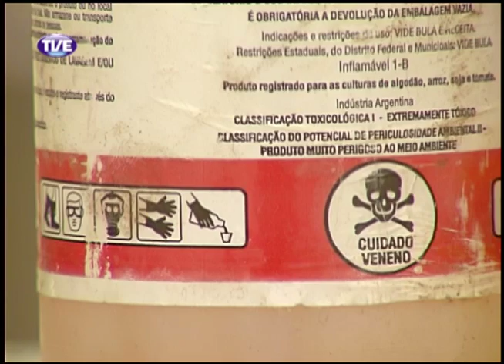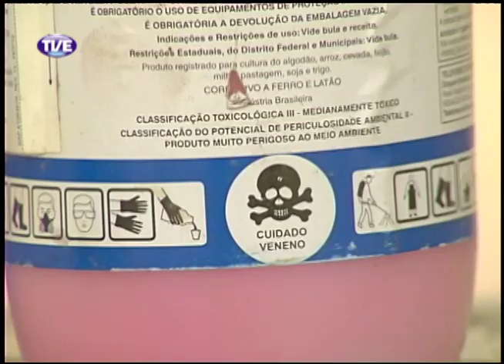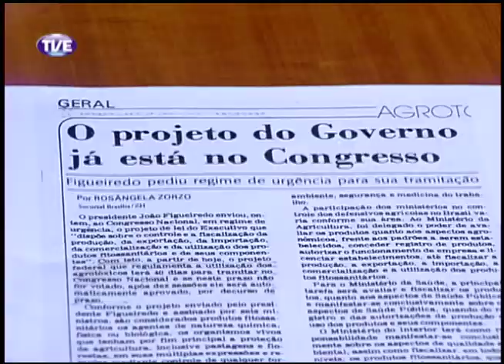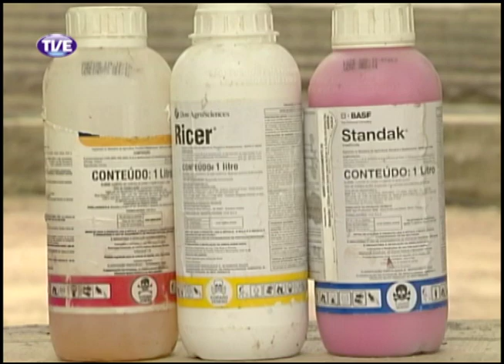TVE Repórter Agrotóxicos x Orgânicos 15/05/13 Bloco 2